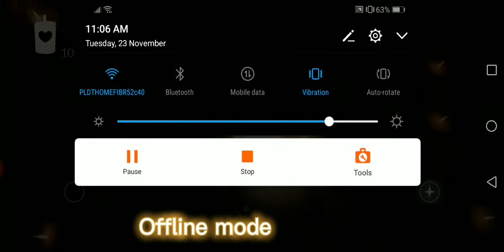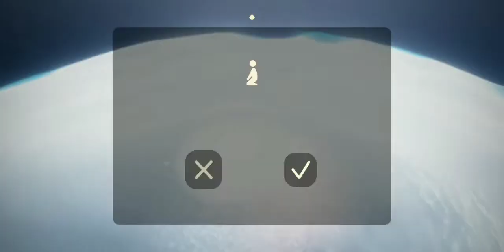Immortal Glitch in Water Trial - still working??? /Sky Venture[38]